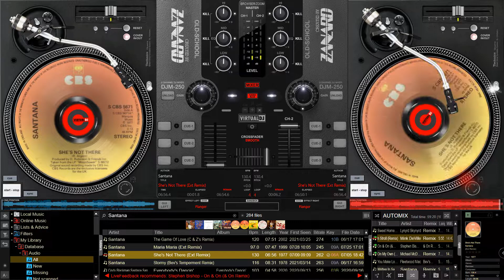Santana - She's Not There (Remix)